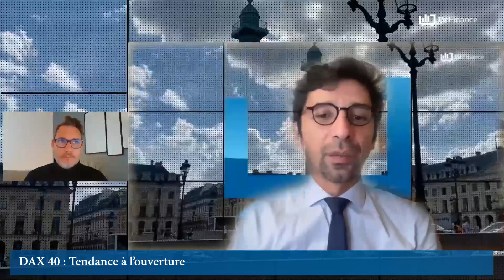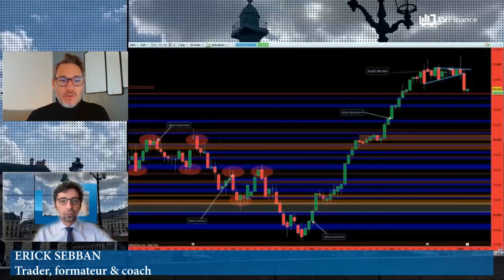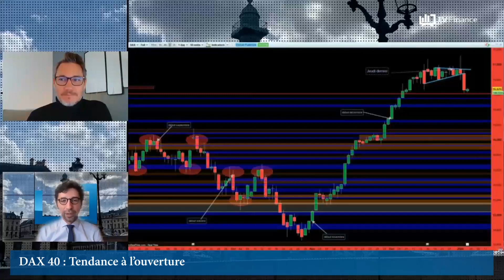Erick Sebban : « DAX 40 : Prudence »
La prudence restera de mise sur les marchés actions. En intraday, l'amplitude des cours peut être intéressante à travailler. À plus long terme, il conviendra de prendre un peu de recul et d'attendre que le DAX prenne une direction plus précise.

Selon notre expert Erick Sebban, trader, formateur et coach